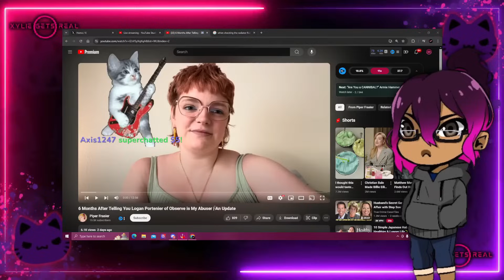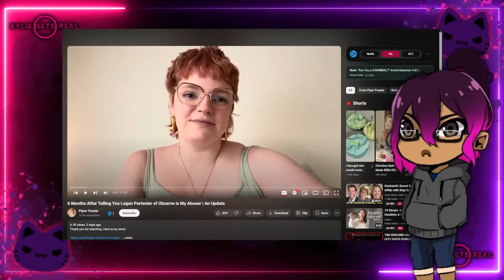Piper Frasier's Revenge! THEY ARE ANGRY AND LIED ABOUT SWOOP!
Piper Frasier (Ex Spouse of Observe) is angry and they tried to lie about Swoop! You will see where I went back to check if Swoop actually was still following Piper and in fact she was...

The video that was reacted to has been taken down along with their other content.

You can catch me on Twitter: @XylieGetsReal

Send me stuff:
Xylie Star